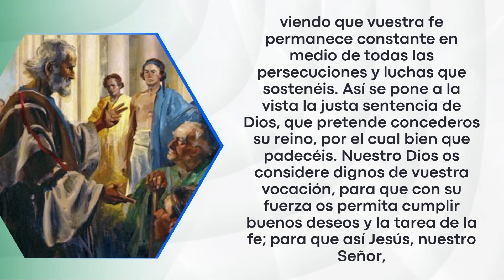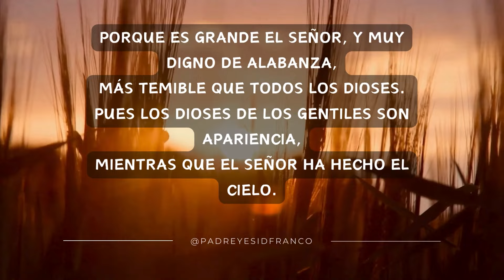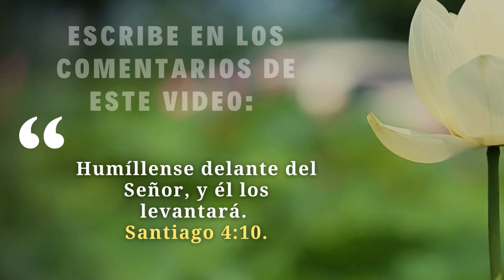Evangelio Del Día 26 de Agosto del 2024 - La Sagrada Escritura - Padre Yesid Franco